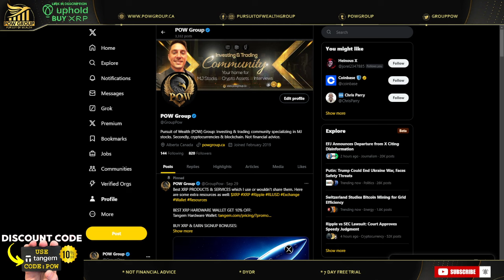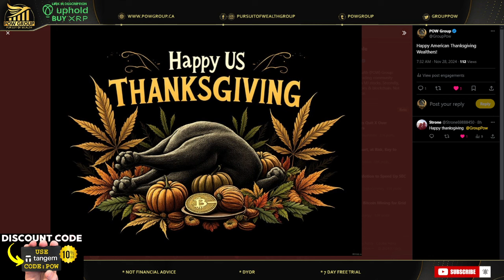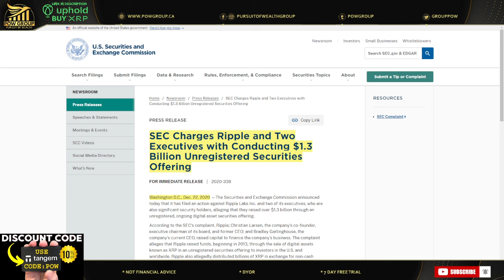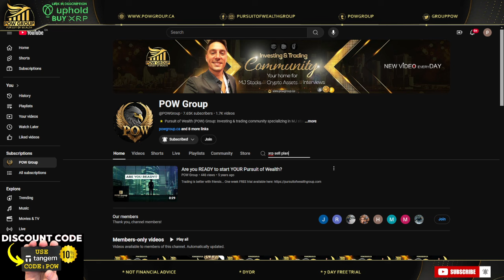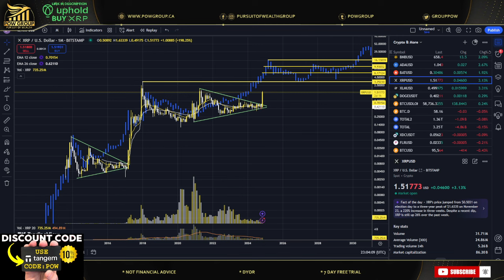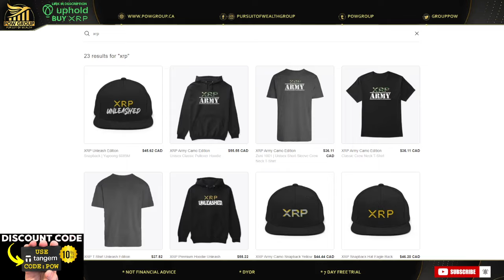Must See Correlation XRP vs BTC: $16 All Time High For XRP By March 2025?